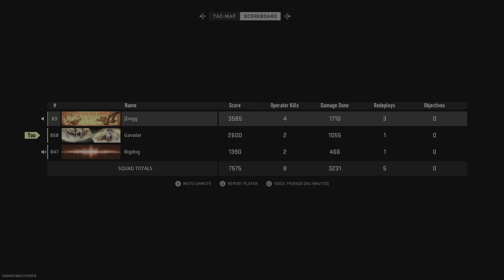Call of Duty_20231102220117